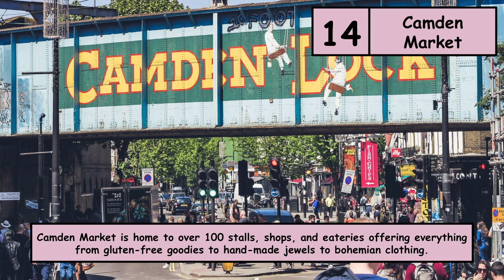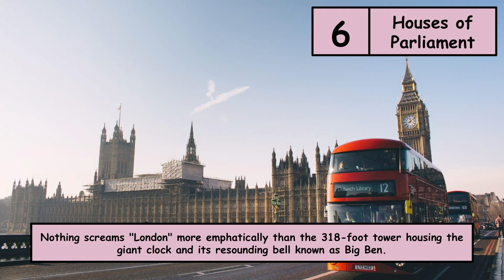TOP 16 BEST PLACES TO VIST IN LONDON 💂‍♂️